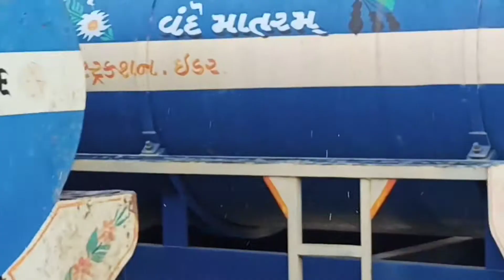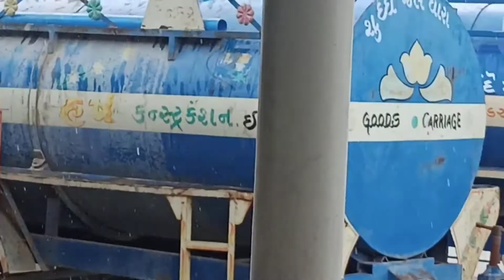ajj me godaun aya hu tractor ko yaha ripair karvane keliye //full barish //Mount in city idar//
કેમ છો મિત્રો મજામાં આજે અમારો ફર્સ્ટ વ્લોગ વિડિયો છે તો મિત્રો જોવાનું ભૂલતા નઈ જાય માતાજી🙏🙏🙏🙏🙏🙏🙏🙏

Village vlogs first

અમારી ચેનલ ને સબ્સ્ક્રાઇબ કરો પ્લીઝ

 AJ Village vlogs Jay

gujarativideo
myfamilayvidei
villagevideo
Myfirstvolg

indianvillagelifegujarat villagelife
villagelifeeithparagna Gujarativolgs
farmer livevillagelifewithomandfamilay
villagelifestyle
com cowmilkingPelupemangaliyudjrimix
omvillagelife
bharatiramadevkhuntinewvideo
ombharatiramadevvideoife jaydippatelvolgsvideo

AJ Village vlogs Jay Thakor

અમારા વીડિયો ને લાઈક કરો પ્લીઝ

🙏જય સધીમાં🙏

 maunt in City idar ghadh

idar ni mojj

idar hill nature

ati prachin palace

Rani talav idar super nature